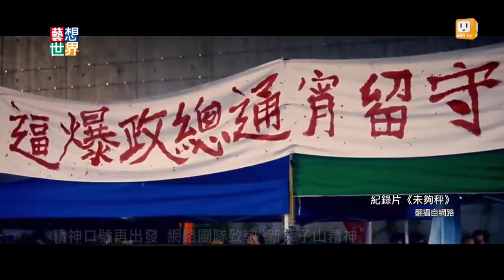《藝想世界》香港"後雨傘運動" 獨立電影尋找香港價值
2014年香港的雨傘運動，在這一代香港人心中留下深刻記憶也影響他們的創作。攝影師杜可風計畫拍攝《香港三部曲》，從三個世代來看當代香港。而香港獨立導演許雅舒的新片，把時間拉回2012年的佔領中環運動，探討快速變遷的大環境如何影響香港民眾。這兩部片都正在網上籌資拍攝。另外你還記得雨傘運動時，獅子山上掛的大幅標語嗎？香港一群年輕人籌備半年拍短片，要向這些掛標語的攀岩者致敬。